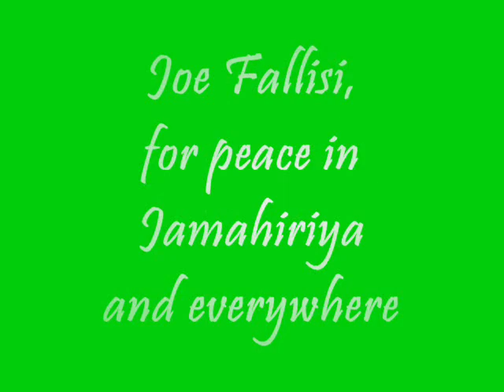Milan for Libya & Syria - 1st part Libya, with Joe Fallisi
Demonstration anti Otan in Milan- This is the first part, mainly for Libya-

Soundtrack Oh Madre Jamahiriya by Joe Fallisi